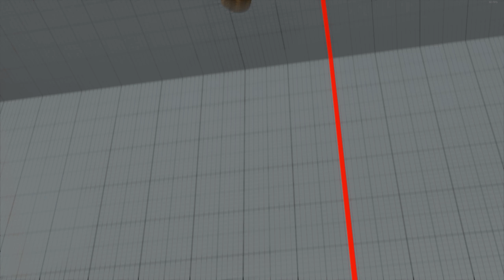SFV - Highlights settimana 12-2, 18-2.